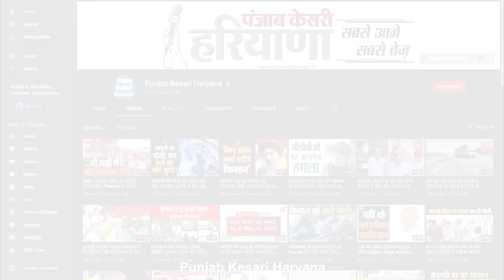स्कूल खुलने के महज 15 दिन के भीतर छात्र होने लगे कोरोना पॉजिटिव, दो स्कूलों के 6 छात्र संक्रमित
हरियाणा में अभी स्कूलों को खोले हुए 15 दिन ही बाते हैं, कि अभी से छात्रों पर कोरोना का कहर टूटता दिखाई देने लगा है, जाखल के दो स्कूलों में जब छात्रों के सैंपल लिए गए तो वहां जब रिपोर्ट आई तो सभी दंग रह गए, क्योंकि कुल 6 बच्चे कोरोना पॉजिटिव थे, जो बाकी छात्रों के साथ ही पढ़ रहे थे, गनीमत है कि समय रहते टेस्ट किए गए वरना इन छात्रों के जरिए संक्रमण बाकी छात्रों को भी प्रभावित कर सकता था, जानकारी के मुताबिक करण्डी और गुल्लरवाला गांव के स्कूलों में पढ़ने वाले कुल 155 छात्रों के सैंपल स्वास्थ्य विभाग द्वारा लिए गए थे, छात्रों में संक्रमण की पुष्टि होने के बाद स्कूलों को दो दिन के ले बंद करने का फैसला लिया गया है।